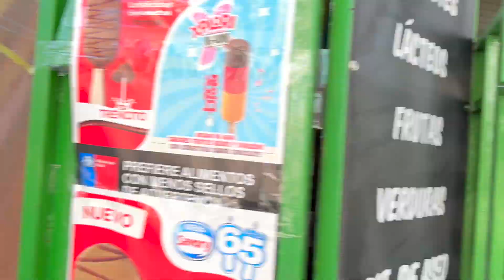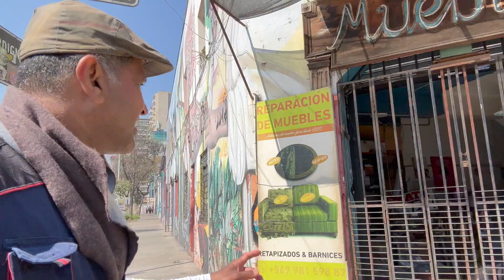Broken Heart of Santiago city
Historic city of Santiago is breaking apart from his proud heritage and traditions and adopting something of the modern version in with no character and tradition.

Sadly the entire historic downtown of Santiago is run down to the ground.

How could people of the city continue to be blind to this existential reality of their once proud city.